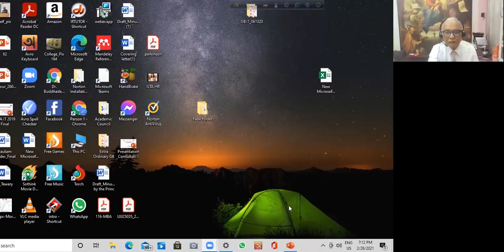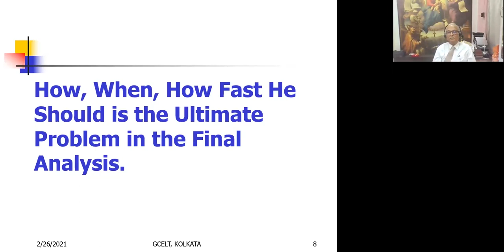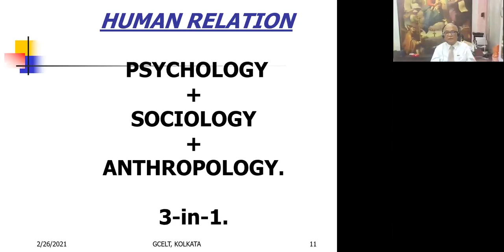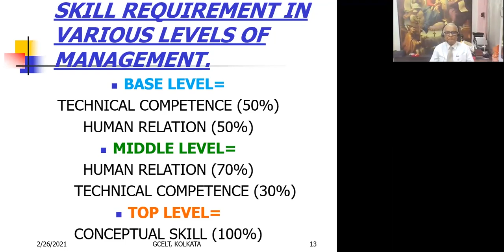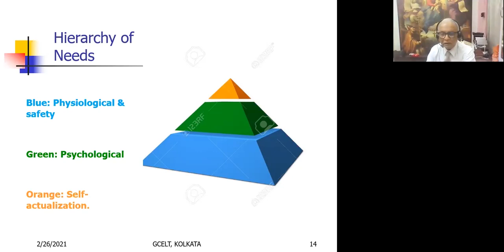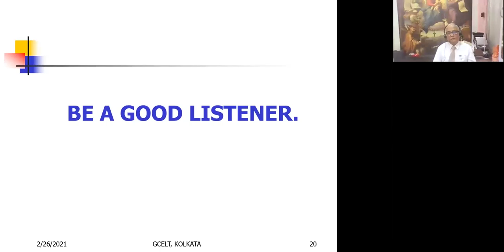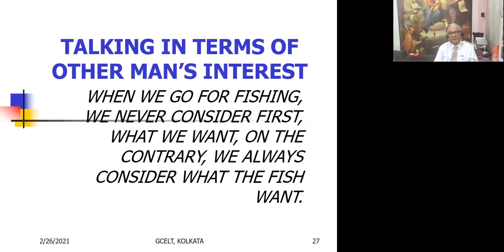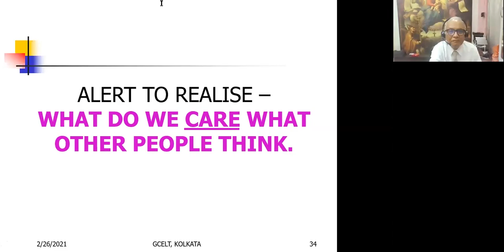Webinar on What Do You Care What Other People Think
Webinar organized on 26th February, 2021 at 07.00 PM (IST) on Zoom platform. It is an initiative of Executive Committee & HRD Committee of ILTA.

Speaker : Dr. Buddhadeb Chattopadhyay